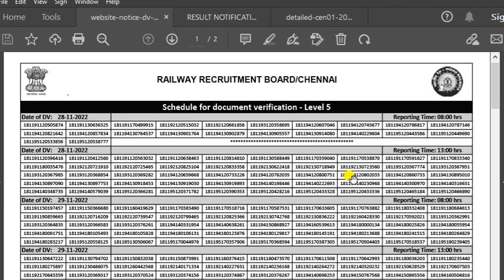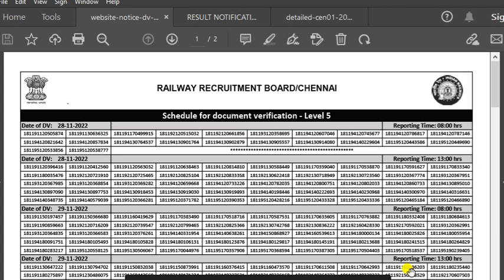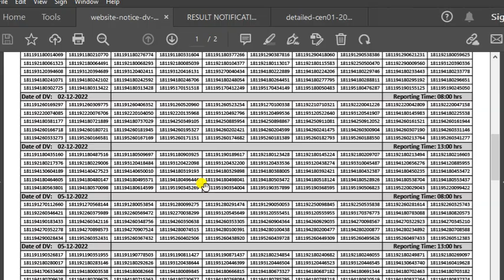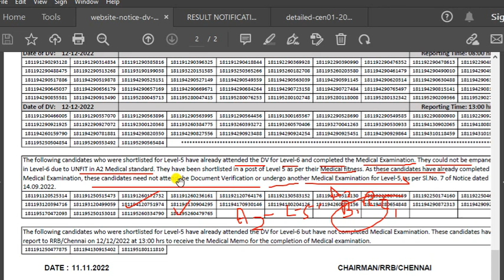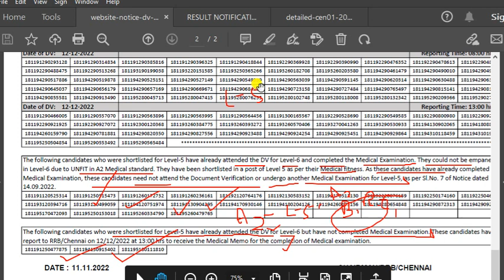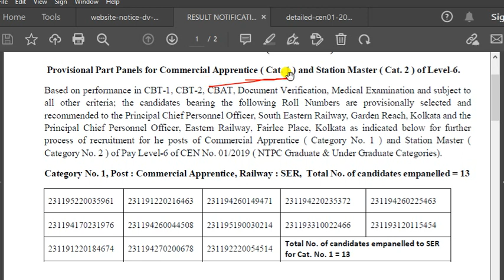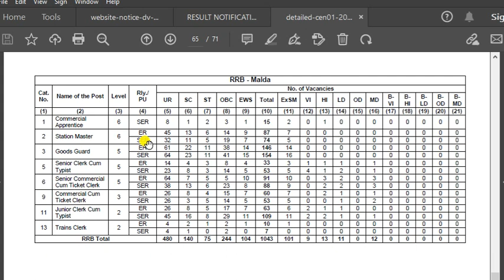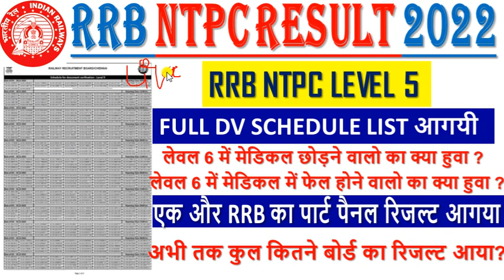RRB NTPC LEVEL 5 FULL DV SCHEDULE | RRB NTPC LEVEL 5 RESULT UPDATES | LEVEL 6 PART PANNEL RESULT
Title: RRB NTPC LEVEL 5 FULL DV SCHEDULE | RRB NTPC LEVEL 5 RESULT UPDATES | LEVEL 6 PART PANNEL RESULT |